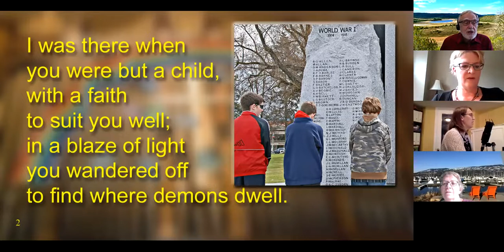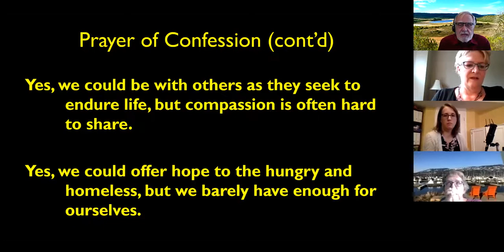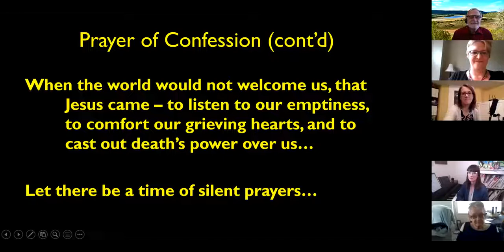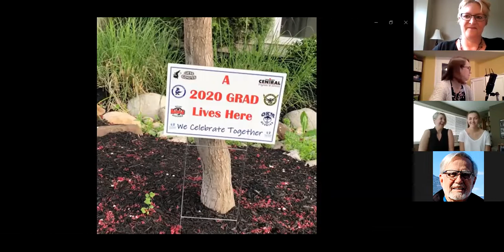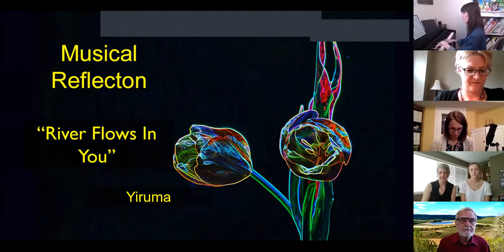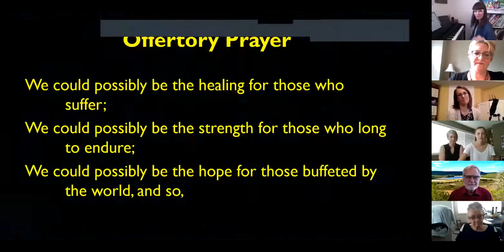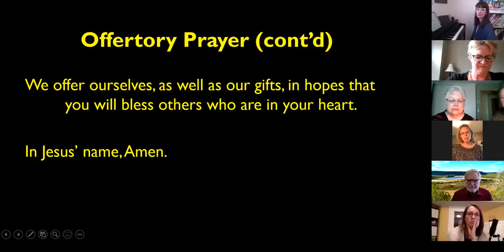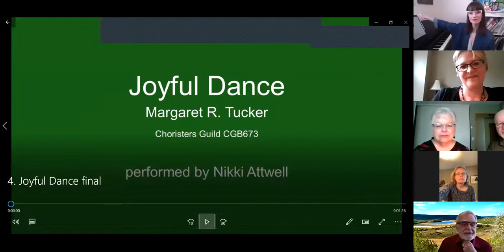Grad Sunday Worship from First United Church, Kelowna, BC ,CANADA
Worship with Rev. Cheryl Perry & Rev. Bob Wallace at First United Church, Kelowna, BC